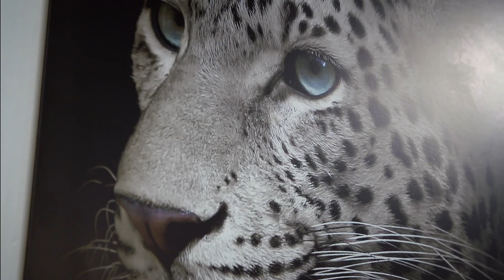Now Coworking - Villes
Now Coworking se déploie dans les grandes villes de France !
Images et montage : l'Agence Y